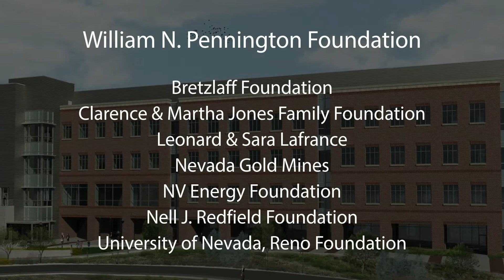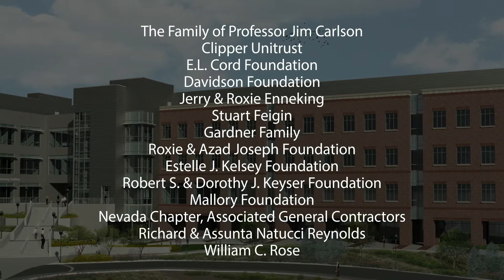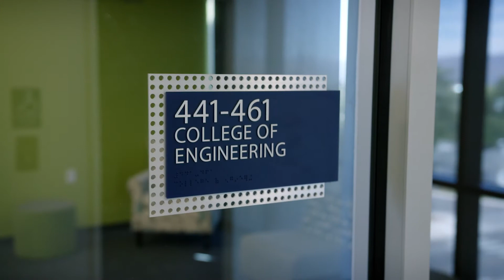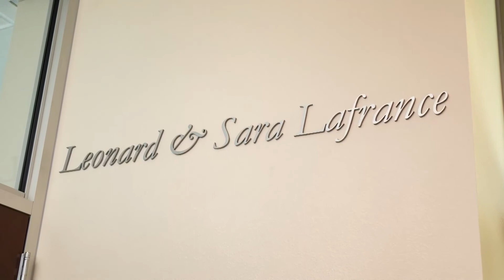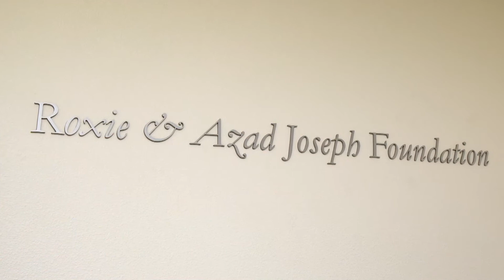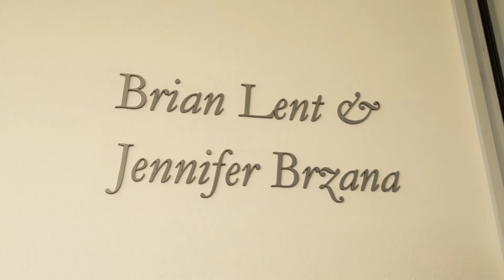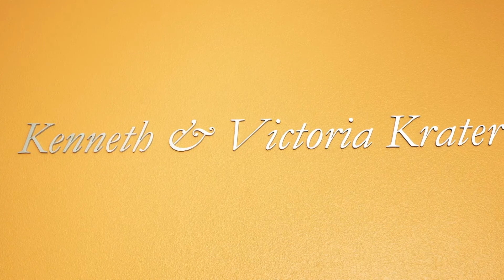William N. Pennington Building construction, donor recognition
A time-lapse video of the construction of the William N. Pennington Engineering Building acknowledging the contributions of the many donors to the building.